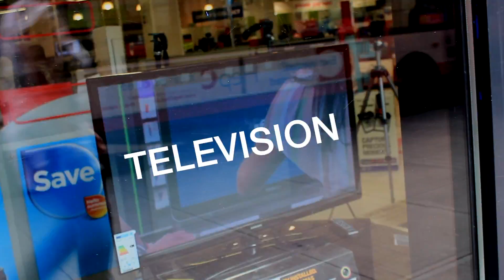ISA Boarding Pass: Inventions of Scotland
Episode 1 of ISA's in-house, web series Boarding Pass features the culture and curiosities of ISA host cities worldwide. You'll never guess how much we owe Scottish inventors until you watch this video!